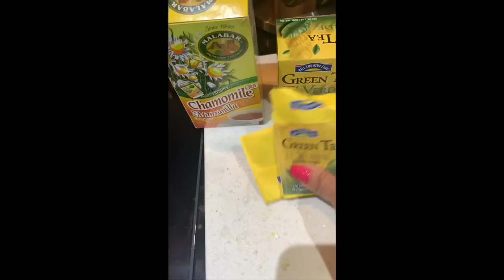Jugos Para Bajar el Abdomen!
En este vídeo comparto con ustedes una receta buenísima para bajar la grasa abdominal rápidamente!

Follow me/Sigue Me:
Michelle Rudy RaizdeTejocote SouthTx
GreenElvNutritionSouthTx

Michelledtvrudyraizdetejocote
GreenElvNutritionSouthTx

Descargo de responsabilidad: La información proporcionada en este video es solo para fines generales y no debe considerarse como un consejo profesional. No soy un profesional con licencia, así que asegúrese de consultar con su asesor profesional en caso de que lo necesite.